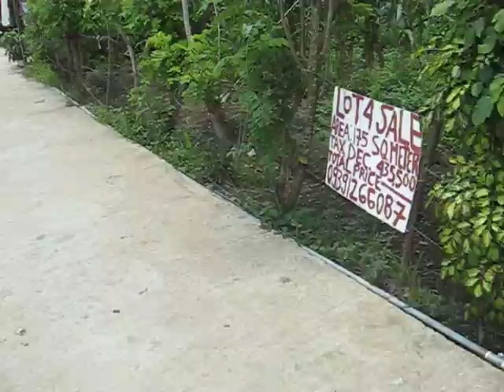PERFECT CUT OF 175 SQM, LOCATION AT KAYBAGAL EAST, STRAWBERRY ST BRGY KAYBAGAL NORTH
*LOT FOR SALE NEAR KIMBERLY HOTEL TAGAYTAY CITY
* Area: 175 SQUARE METERS
*Lot Location: KAYBAGAL EAST, BOUNDARIES 037&41 (TAX DECLARATION)
*Address: STRAWBERRY ST. BRGY. KAYBAGAL NORTH (KALYE POGI), TAGAYTAY CITY
*Type of papers: TAX DECLARATION
*Price: 2,500 PER SQUARE METERS, NON-NEGOTIABLE, LAST PRICE & VERY LOW PRICE COMPARE TO OTHERS
* 2010 TAX IS FULLY PAID (AMELYAR)
* IDEAL FOR APARTMENT BUSINESS, RESIDENTIAL, GARDEN LANDSCAPE
* *FLOODED FREE, NO CRIME, QUIET PLACE, FRIENDLY NEIGHBORHOOD, IDEAL FOR 4-5 MORNING CYCLING
* VERY CONVENIENT TO TAGAYTAY WATER SUPPLY & MERALCO
* VERY Accessible TO TAGAYTAY PROPER, BATANGAS, MENDEZ, INDANG, AMADEO, MANGGAHAN, LAGUNA, DASMARINAS
*Mobile no. (smart network) 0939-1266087/ 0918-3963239 (smart network)
Note: transfer of tax, making of deed of sale up to stamps etc. to be shouldered by buyer.